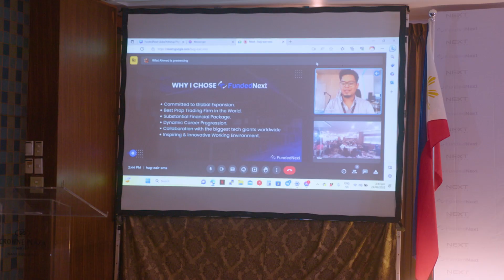FundedNext Global MeetUp Philippines 2023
FundedNext Global Meetup in Philippines '23

We are grateful to all the traders who attended and made it a resounding success. The enthusiasm and support have blown us away. Here are some glimpses of the event!

🕛 Timestamps